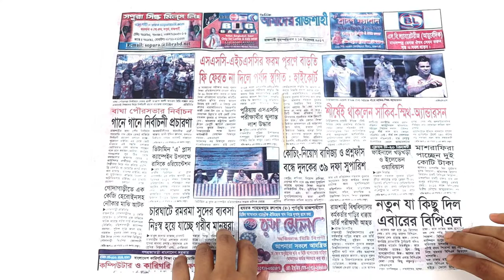4 Unique Amazing Wall hanging ideas !! Room decor ideas !! Woolen craft ideas !! wall decoration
4 Unique Amazing Wall hanging ideas !! Room decor ideas  !! Woolen craft ideas !! wall decoration

decor ideas, woolen craft ideas, wallhanging homedecor Art & craft ideas

Wall hanging :
All Country Google Translation : wall hanging colgar en la pared الجدار شنقا на стене Tenture murale murum tentorium दीवार फाँसी appeso a parete 壁掛式 벽걸이 壁掛け भित्तामा झुण्डिएको tapeçaria colgar en la pared சுவர் தொங்கும் గోడ ఉరి настінні підвісні Wandbehang τοίχο κρέμεται

There're so many unbelievably helpful DIY things & craft you can do with them ! friends Today I am going show here,how to make Unique helpful DIY things out of Newspaper craft, Woolen craft, Recycle craft, Box reuse ideas, etc

Regards
Diy craft Mr Perfect